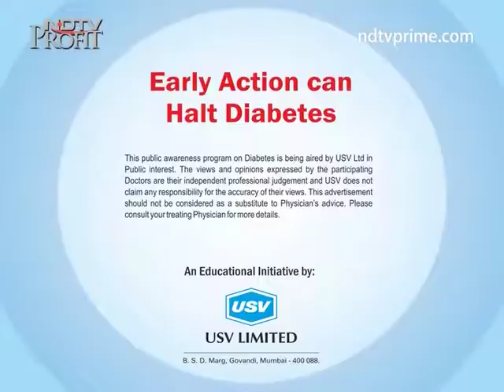Dr. Asha N. Shah 1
Professor & Head of Medicine Department, B J Medical College and Civil Hospital, Ahmedabad